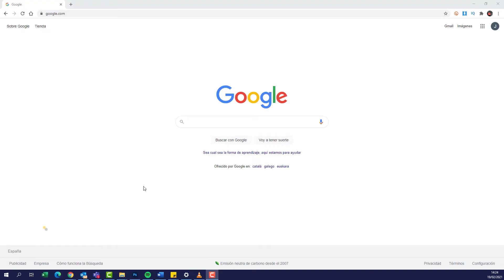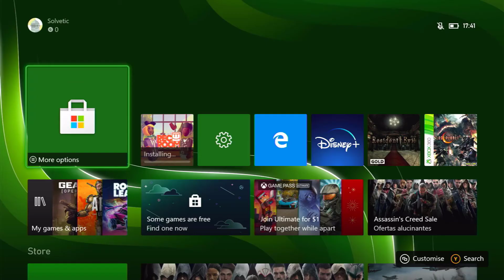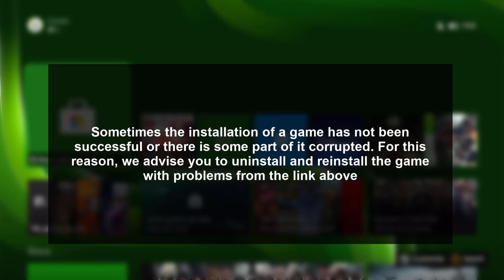✔️🎮 How to FIX ERROR 87E00008 Xbox Series X or Xbox Series S when starting a game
Solvetic_eng video-tutorial for To fix error 87E00008 on Xbox Series X or Xbox Series S when launching a game. ⭐ 𝗠𝗢𝗥𝗘 𝗩𝗜𝗗𝗘𝗢-𝗧𝗨𝗧𝗢𝗥𝗜𝗔𝗟𝗦 𝗔𝗡𝗗 𝗧𝗜𝗣𝗦 𝗫𝗕𝗢𝗫 𝗦𝗘𝗥𝗜𝗘𝗦

Video to troubleshoot Xbox Series X or Xbox Series S when launching a game on the console.

 》 CHAPTERS 《

1 00:00 Introduction
2 00:16 Check Xbox Live Status
3 01:08 Restart Xbox Series
4 01:24 Force restart Xbox Series
5 02:14 Reinstall Xbox Series games